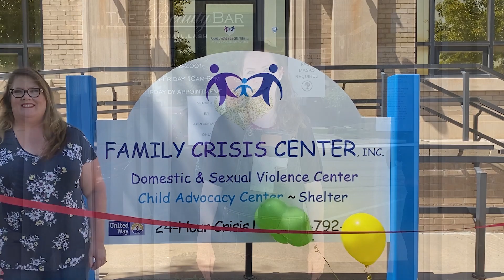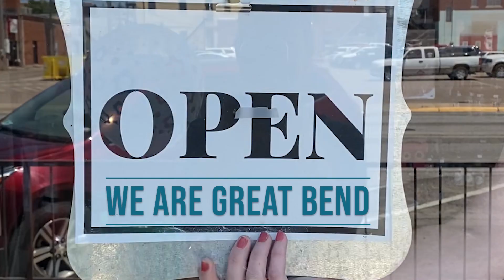Community Ribbon Cutting June 2020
The Great Bend Chamber of Commerce loves a ribbon cutting!